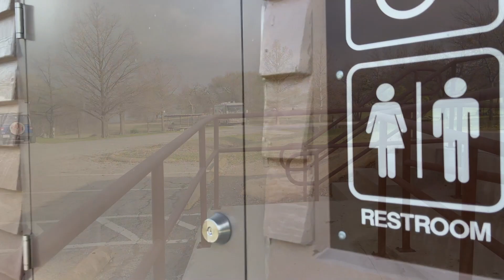미국 캠핑 3탄 말티푸 럭키와 함께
안녕하세요
오늘은 마지막으로 캠핑 3탄을 가지고 왔어요
우리같이 캠핑의 갬성을 함께 느껴봐요~
럭키네 놀러와주셔서 너무 감사합니다

다음 영상이 궁금하다면 구독
감사합니다